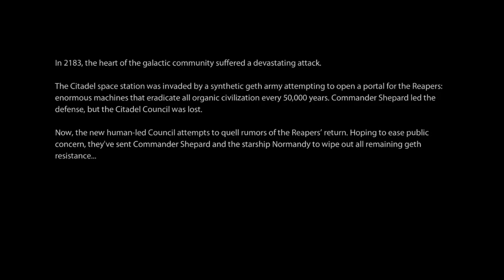ME2 Let's play ep 1 glowie face man is back in the mix